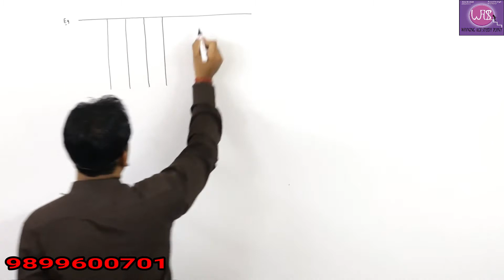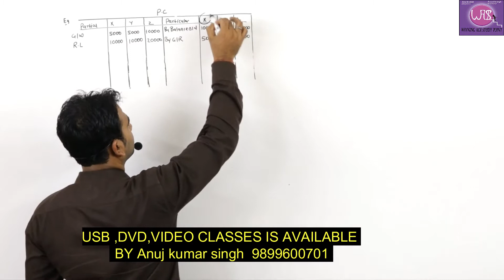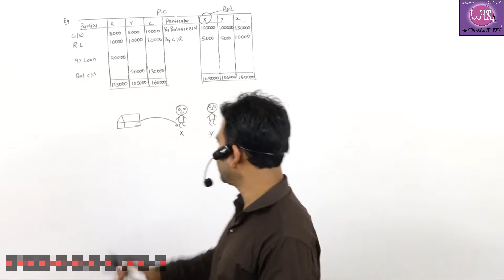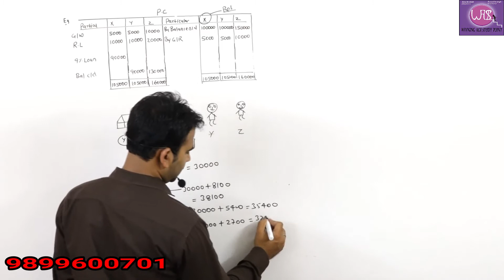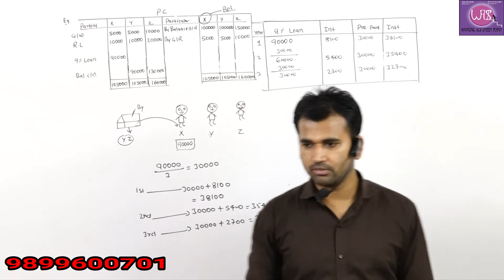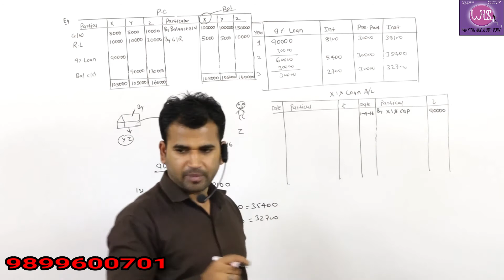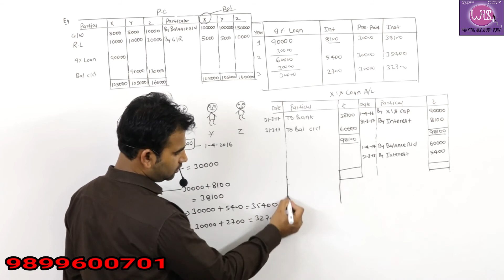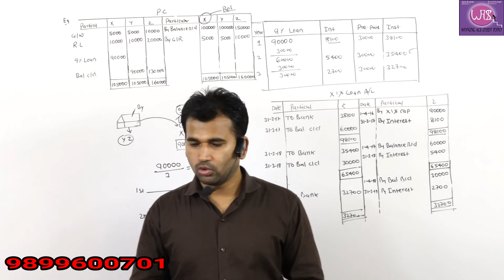Partner 's loan account by Anuj kumar singh